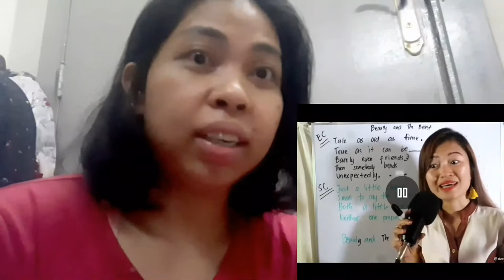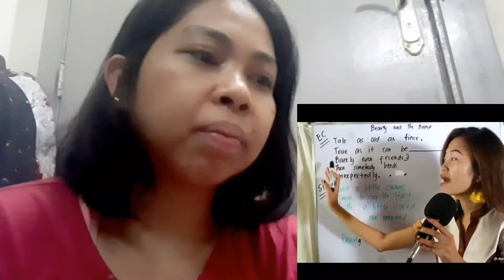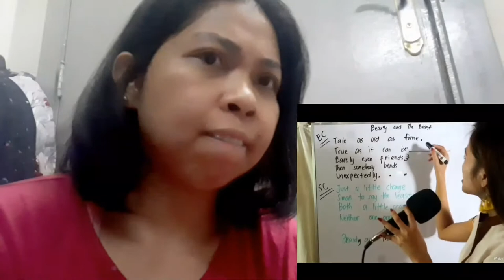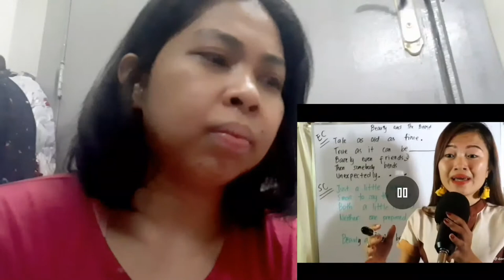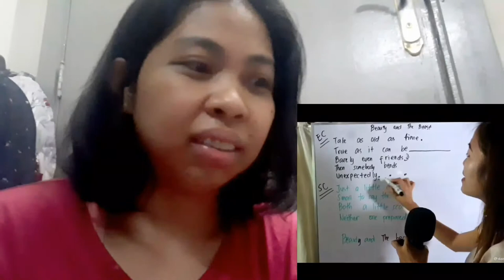BEAUTY AND THE BEAST ||WITH TEACHER DAN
have a nice day alls lots of love
pls connect to @daniecachikadora3825
support locals ahoo